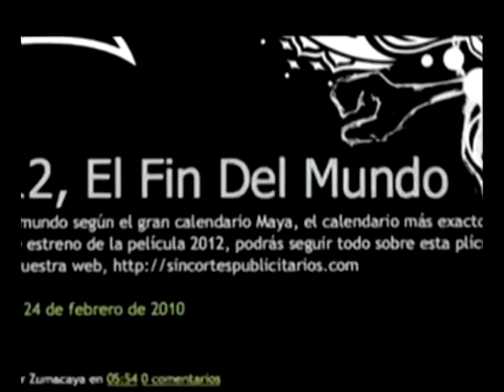Qué hay en las profecías mayas del fin del mundo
Entrevistas realizadas por Erica Sánchez, Alejandra Serrano, Enrique Corte y Élmer Menjívar, del taller 'Cultura Digital en el Periodismo Cultural', de la FNPI (Mérida, julio 2012). Edición de video: Alejandra Serrano